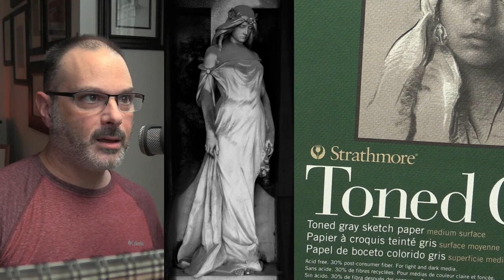Starting Your Figure Drawings With Rhythm In Mind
In today's live stream I will share with you how I draw with rhythm in mind when starting a figure drawing.

Pencil - Prismacolor Col-Erase - Black, White Charcoal Pencil, Mono Zero Eraser

Paper - Strathmore Toned Gray 80lbs